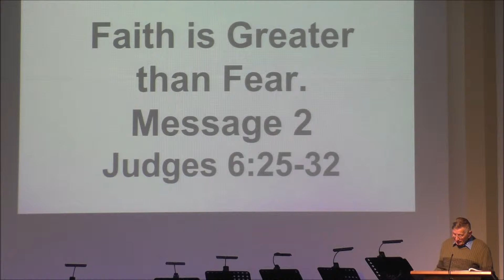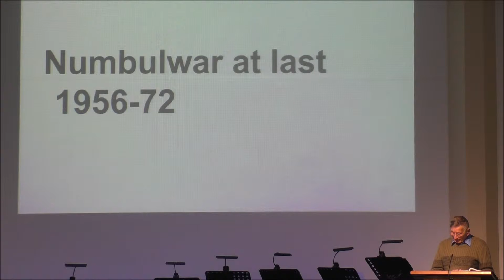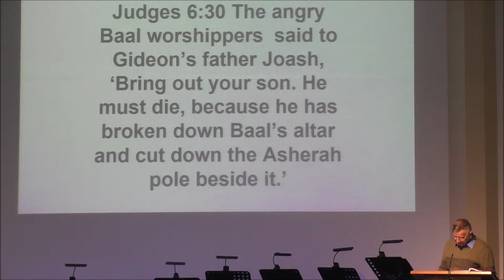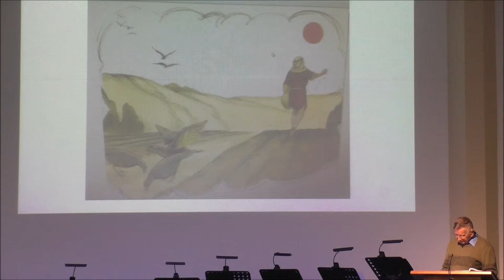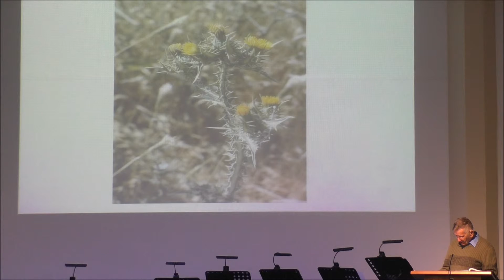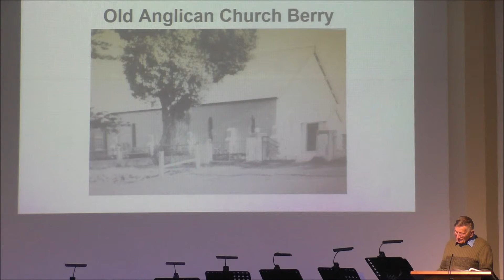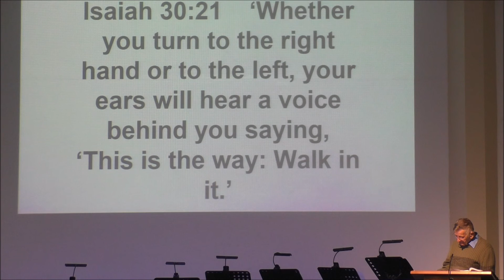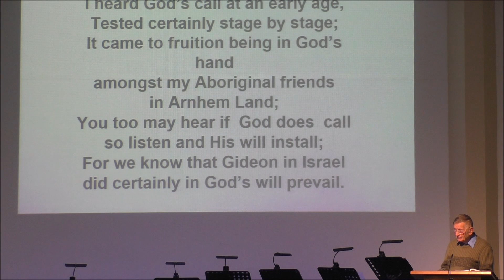Faith is Greater than Fear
Earl looks at Judges 6